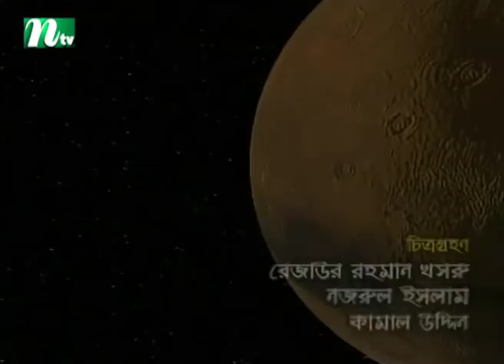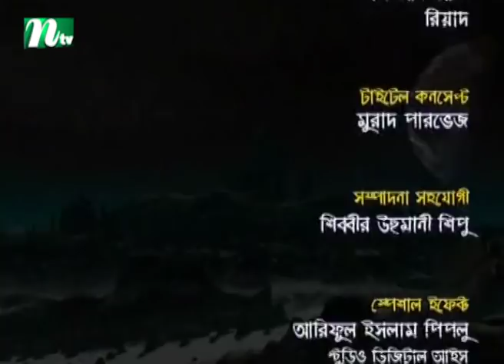Drama Serial: Groho Konna | গ্রহ কন্যা | EP 10 | Tauquir Ahmed, Richi, Bijori, Sweety, Kazi Riton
STARRING: Tauquir Ahmed, Richi Solaiman, Bijori Barkatullah, Rumana, Sweety, Shahidul Alam Sachchu, Shams Sumon, Sharmin Shila and Others.